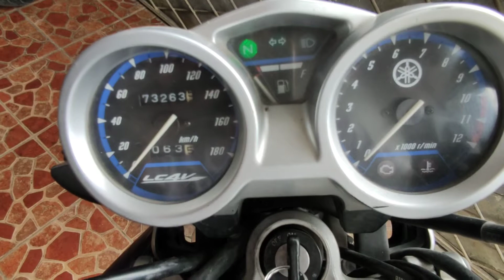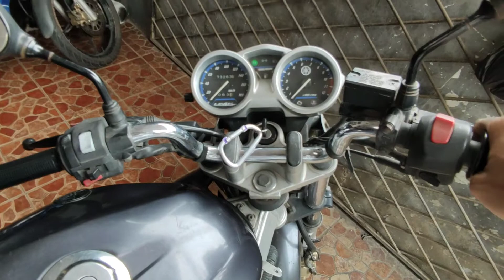Cara Ganti Busi Yamaha Vixion Old 3C1 Tahun 2008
Tutorial penggantian busi sepeda motor YAMAHA VIXION 3C1 tahun perakitan 2008, terhitung sudah 3 tahun motor ini tidak melakukan penggantian busi, sehingga dilakukan penggantian dengan busi yang baru agar proses pembakaran bahan bakar di ruang mesin kembali optimal.

• jangan lewatkan video lain nya yang mungkin saja dapat bermanfaat dan informatif bagi kawan kawan semua, silahkan cek di playlist @youtubefikri.